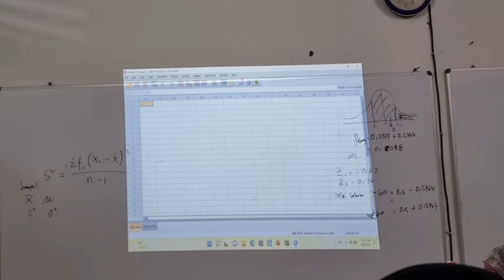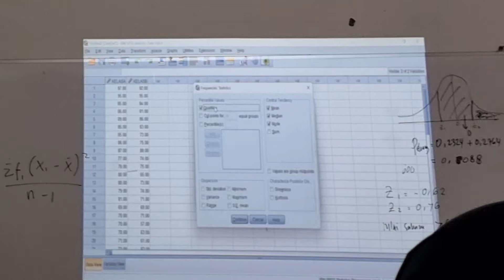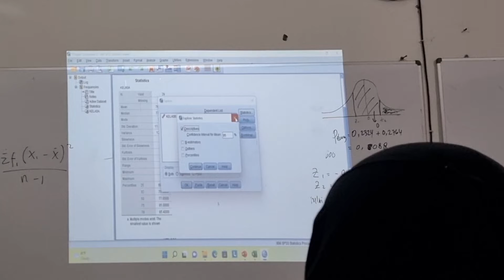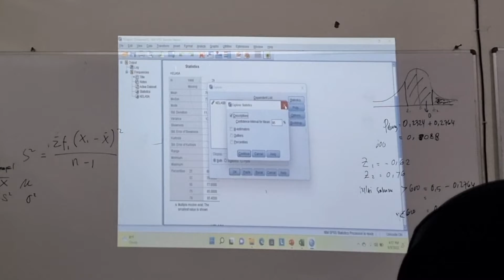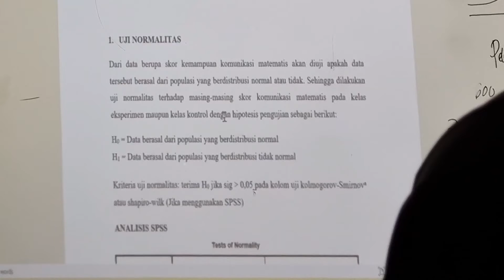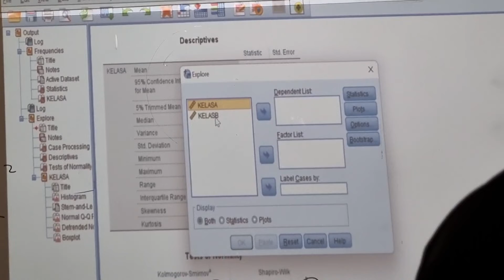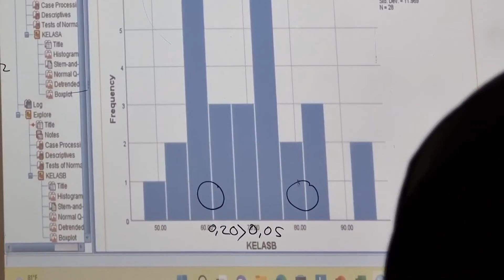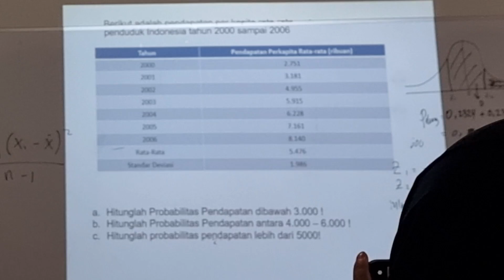Belajar SPSS sesudah waktunya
Ft. Ibu Meli